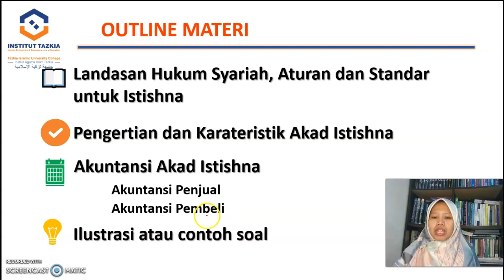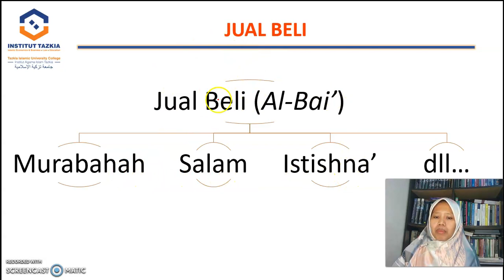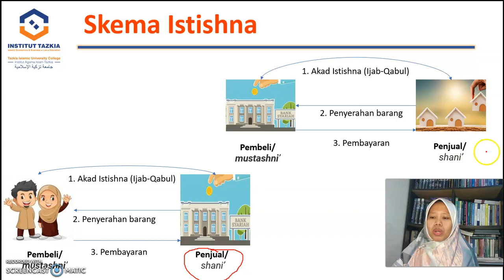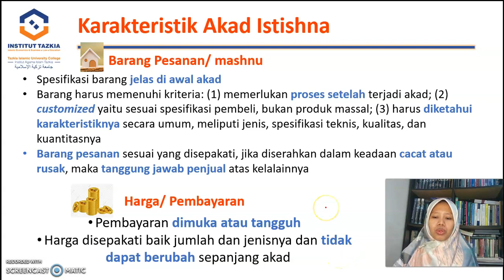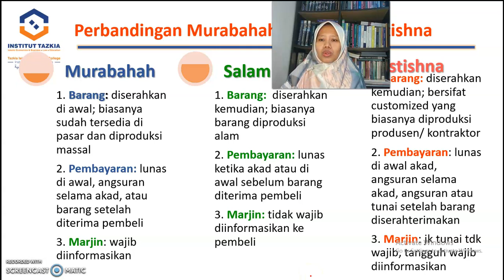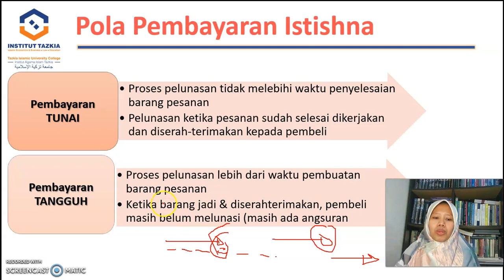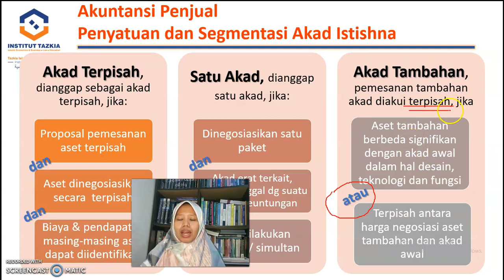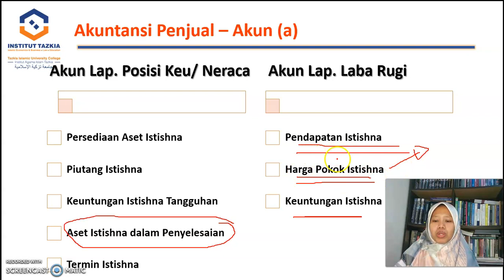Part1 Topik 4 Akuntansi Istishna - Akuntansi Lembaga Keuangan Syariah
Video pembelajaran mata kuliah Akuntansi Lembaga Keuangan Syariah, dengan topik Akuntansi Istishna.
Part 1 membahas landasan syariah, standar, pengertian dan karakteristik akad Istishna
Part 2 membahas akuntansi Istishna
Part 3 membahas akuntansi Istishna - lanjutan